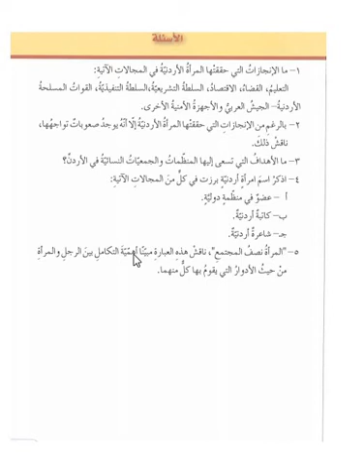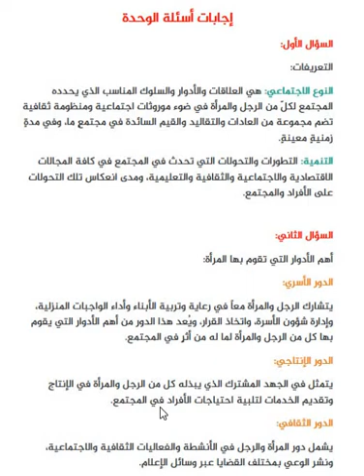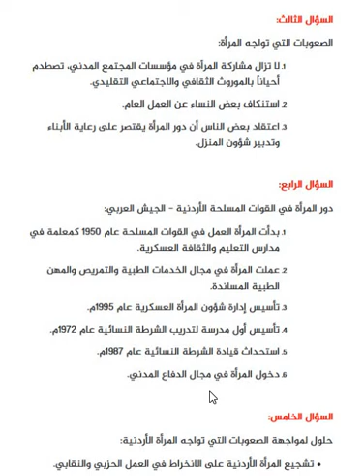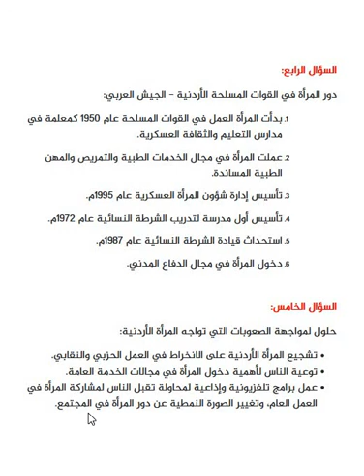حل اسئلة الدرس واسئلة الوحدة (التربية الوطنية الصف الثامن)